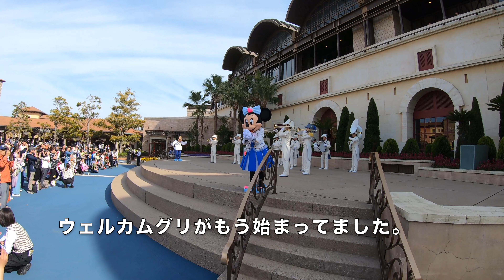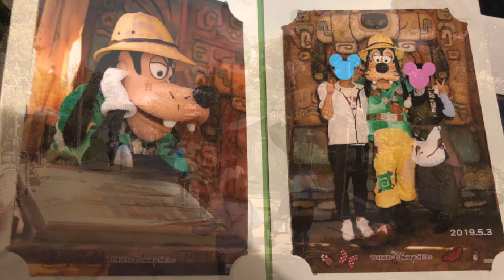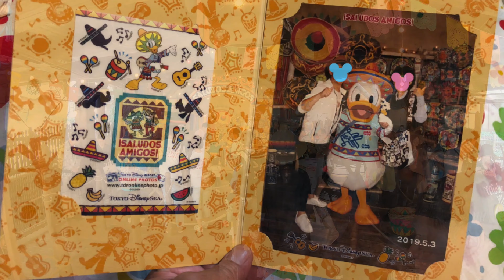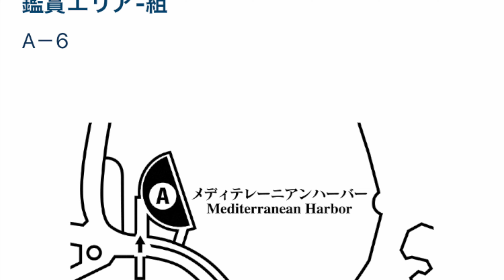(TwT)v ディズニーシー散歩！ GW 5/3(金)インの様子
GW後半の5/3（金）にシーへインした際の様子です。
朝イチにインして15時にアウトしたんですが、私がどこを回ってきたのか...歩きながら撮影した動画などでご紹介しています。

(TwT)v 【4K】うさたま 大脱走！2019  ※ミキミニ・ニューフェイス / 2倍速視聴用（2019.4.7/初回）

(TwT)v 【4K】うさたま 大脱走！2019  ※ミキミニ・ニューフェイス / 2倍速視聴用（2019.4.7/2回目）

(TwT)v【4K】ニューフェイスのミッキー＆ミニー初登場！/TDS朝ウェルカムグリ（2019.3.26)

(TwT)v ミッキー＆ミニー特集（直近3年分から抜粋/ハイライト総集編）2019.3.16